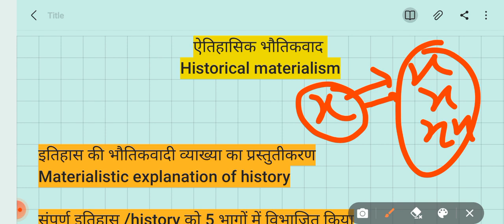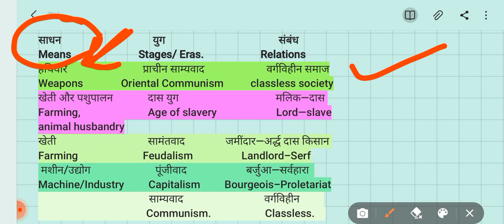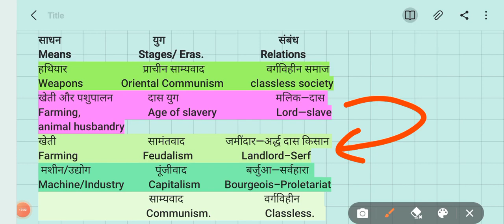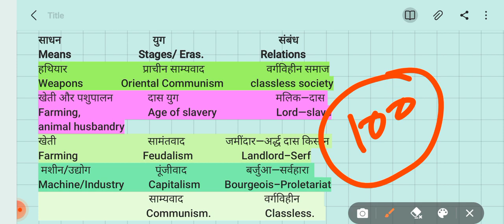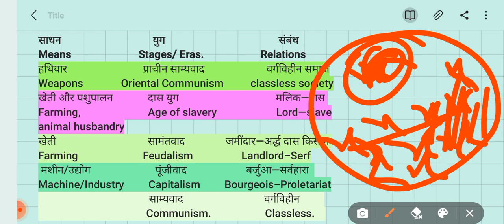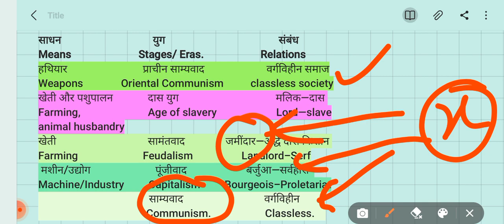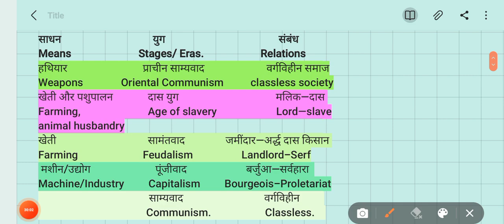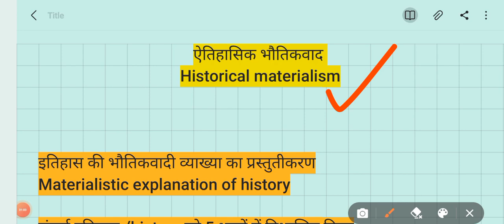Historical Materialism / ऐतिहासिक भौतिकवाद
Dialectical Materialism ( द्वंद्वात्मक भौतिकवाद ) Marx &